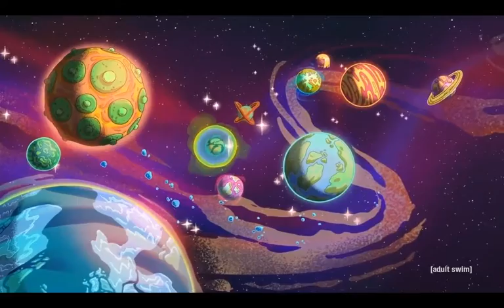Rick watches Planetpo*n - Rick and Morty Clips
Rick and Morty S04E09 Season 4 Episode 9 Childrick of Morty